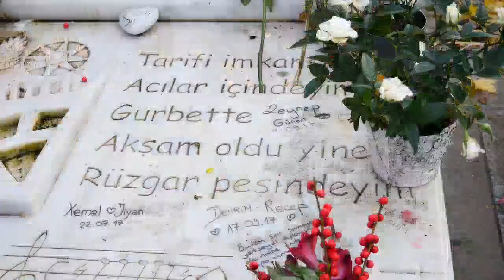CUMHURBAŞKANLIĞI SÖZCÜSÜ İBRAHİM KALIN AHMET KAYA'NIN MEZARI BAŞINDA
Cumhurbaşkanlığı Sözcüsü Kalın, Ahmet Kaya'nın mezarını ziyaret etti. Fransa’nın başkenti Paris’in tarihi mezarlıklarından biri olan Pere-Lachaise defnedilen 3 Türk var. Önce ünlü sinema oyuncusu Yılmaz Güney 9.Eylül 1984 yılında defnedildi. Aktör Güney gibi sürgünde yaşayan ses sanatçısı Ahmet Kaya 16 Kasım 2000 tarifinde vefat etti ve aynı mezarlığa defnedildi. Uğur Hüküm Gazeteci yazar 4 Temmuz 2013 yılında  Ses sanatçısı Kaya oda geçirdiği kalp krizi sonrası hayata veda etti ve onun da mezarı Pere-Lachaise de bulunuyor. Paris’te sürgünde ölen iki sanatçının mezarı sık sık ziyaret ediliyor. Ahmet Kaya’nın mezarını  son ziyaret eden devlet erkanından Cumhurbaşkanı Recep Tayyip Erdoğan’ın Sözcüsü Büyükelçi İbrahim Kalın, oldu, Sözcü Kaya’nın mezarı başında dua okudu